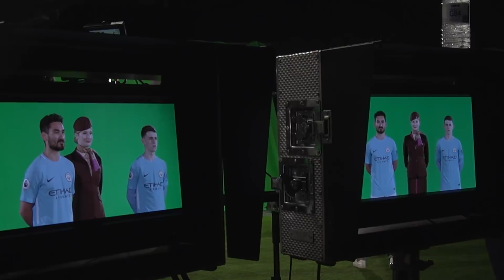INSIDE THE DRESSING ROOM AT WEMBLEY! | Inside City 286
See more from our Carabao Cup triumph, training in the freezing weather and more in this weeks Inside City!